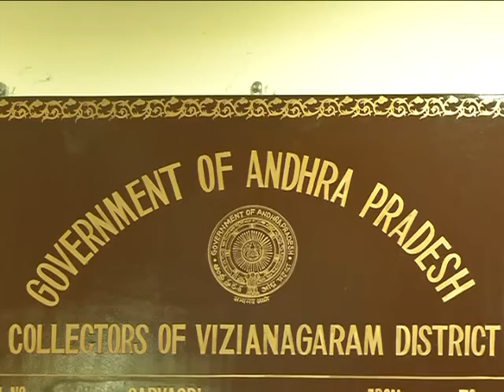Dist; Collector Harijawarlal Prees brief on Mptc and Zptc Elections on 03 04 2021 in Vizianagaram